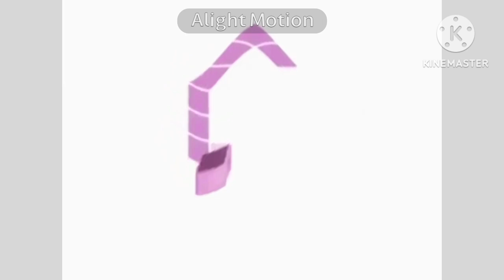Klaskyklaskyklaskyklasky GameCube (Sony Vegas Pro) Effects (EFFECTS LIST IN DESCRIPTION)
1. Normal
2. Luig Group
3. Confusion
4. G Major 4
5. Robot Flip
6. Bump Map
7. G Major
8. LTKC Map
9. G Major 11
10. Sad X
11. Thomas P-P-P-Power
12. G Major 16
13. CapCut Electronic Sounds
14. Not Sure What I Did To X
15. Reverse
16. G Major 97
17. O Major
18. Low Voice
19. Crying X